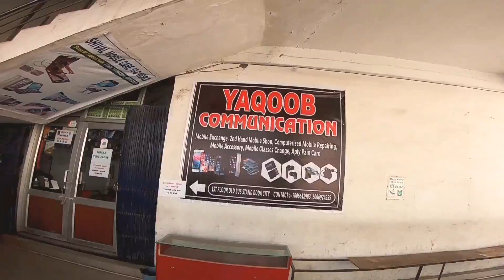gadi ko utha liya trafic nahin with driver